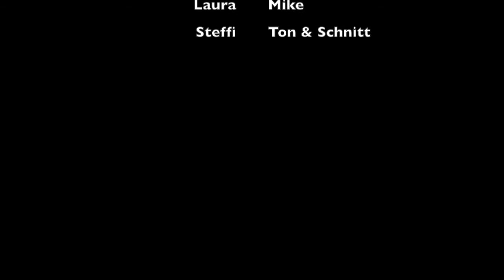Polizei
Die 8. Klasse der GSO Bremen setzte Szenen aus dem Jugendroman "Tschick" von Wolfgang Herrndorf in Form von Trickfilmen um.